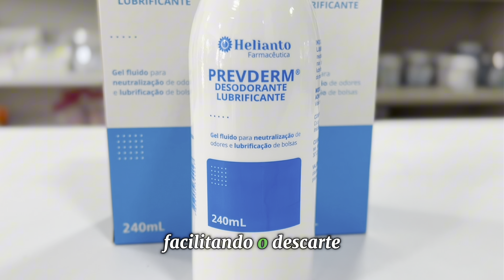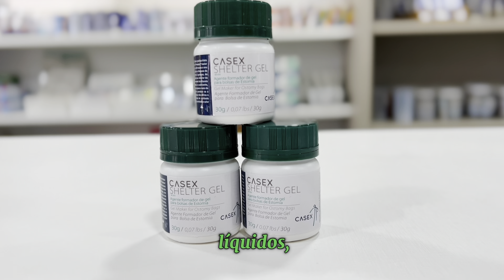Bolsa de Colostomia - Produtos que Você Precisa ter para a Higienização Correta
Preparação da Pele para Bolsa de Colostomia: Dicas de Cuidados Essenciais

Se você ou alguém que você conhece usa uma bolsa de colostomia, é essencial saber como realizar a higienização de forma correta e segura.

Neste vídeo, vamos mostrar os produtos indispensáveis para manter a bolsa limpa e evitar irritações na pele, garantindo o conforto e a segurança necessários no dia a dia. A escolha dos itens certos faz toda a diferença na rotina de cuidados com a colostomia, e aqui você encontra informações essenciais para essa jornada.

Entenda mais sobre os tipos de produtos que auxiliam na limpeza, proteção e adesão da bolsa de colostomia, além de dicas práticas para um uso tranquilo e sem complicações.

Nosso objetivo é trazer informações valiosas que possam ajudar tanto quem utiliza a bolsa quanto quem cuida de alguém que a utiliza, promovendo qualidade de vida e bem-estar.